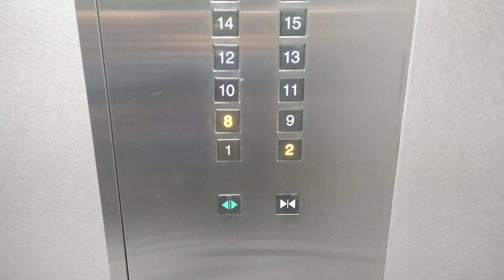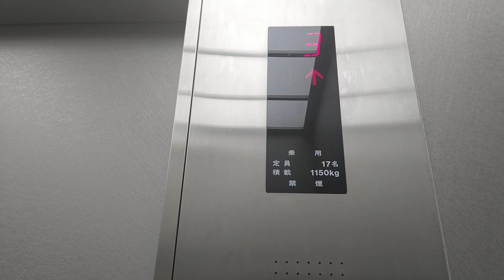[高松シンボルタワー]東芝エレベーター 1F→8F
いつ何時に第１種接近遭遇が発生するか分からない。それがエレベーターアクションの醍醐味だ。